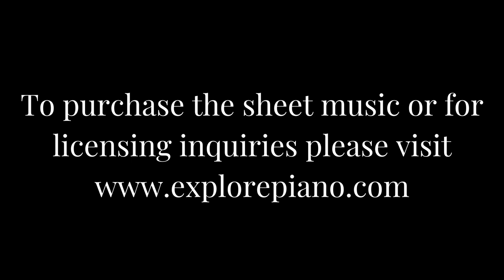Van Gogh Time Lapse Retrospective with Piano and Cello. A Dan Wardrope Composition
Café Terrace Retrospective is a painting by Ryan Church and a collaboration with Dan Wardrope.  This composition by Dan Wardrope is in the key of C minor and moves in 3/4 time. The main theme is 16 bars long and features a simple melody which then transitions into a second theme where the cello enters and it is meant to be played "with a sense of reflective wonder".  This piece transitions between variations of these themes before moving into the upper register on the final page. The ending moves between simplicity and a dark retrospective character.

Café Terrace at Night is an oil painting by Vincent van Gogh. This is the first painting in which he used starry backgrounds before going on to paint other star filled skies, including his famous Starry Night. This retrospective is a time lapse recreation of Van Gogh's painting by Ryan Church. On his process, Ryan notes: “I start with a study of the composition, the colour palette and the overall feeling and energy used to create the work. You can tell a lot through the brush strokes, how defined they are and how the paint is laid down. This is like a fingerprint, and is especially true of Van Gogh’s work. Here, you can really see the artist at work, and I use this information in the creation, or re-creation of Cafe Terrace at Night.”

Ryan A. Church operates at the intersection of biologically-inspired design, entrepreneurship, engineering, materials and systems. As the founder of Threshold Theory, he uses a physics-first approach to understand the world and develop a wide range of ideas, concepts and technologies, from new wind turbine technology to new equations that describe fluidic phenomenon. As the inventor of the PowerCone®, Ryan founded Biome Renewables to take break-through research from the lab and commercialize it. In what spare time he has, he paints, specializing in Old Master techniques that he learned while working in the studios of Florence.

Nicholas Lago’s cello addition to this composition creates layers of tonal colour and character. His cello adventures began at the Langley Community Music School with Joel Stobbe at the age of five. Currently Nicholas studies with Ben Goheen. He has also had the opportunity to study with Cyrena Huang in Vancouver. Nicholas has been very active in the Richmond Delta Youth Orchestra, winning their annual scholarship competition twice. He currently plays with the Surrey Youth Orchestra where he sat as principal cellist in their most recent winter orchestra concert. He was also given the opportunity to be part of the Apollo Initiative created by Jordan Nobles to raise funds for Youth Mental Health in May 2021. When Nicholas isn’t practicing in the kitchen, he likes to spend his free time outdoors - hiking, running, and swimming in any body of water he can find.

To purchase the audio or sheet music, please visit the Explore Piano website and learn more about the composer Dan Wardrope and his other compositions.

Explore Piano Playlist: click below for a set of three compositions by Dan Wardrope